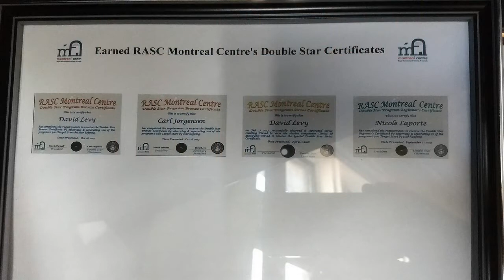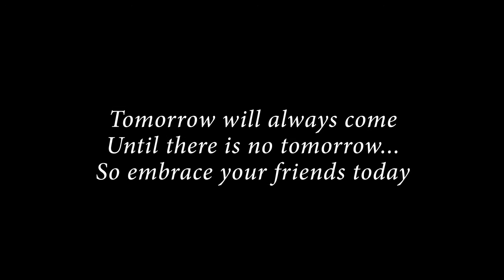In Memoriam: Carl Jorgensen & Constantine Papacosmas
Video tribute to two long-time members who passed in recent months, presented at the 2022 RASC Montreal Centre Annual General Meeting.
Thanks to many members for submitting photos & memories, and Morrie Portnoff (VP RASC Montreal) for creating the video.